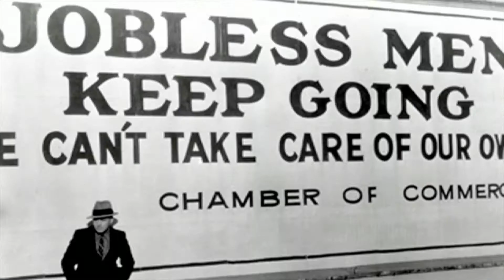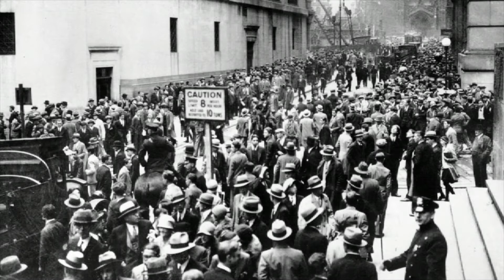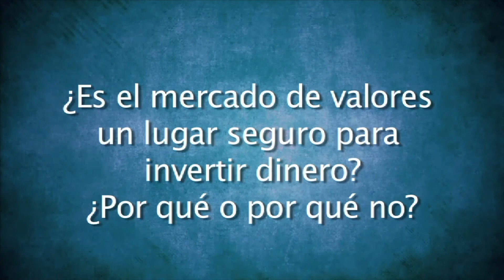Gran Depresión - Más estudios sociales de los grados 6-12 en Harmony Square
La Gran Depresión, también conocida como Crisis del 29, fue una gran crisis financiera mundial que se prolongó durante la década de 1930, en los años anteriores a la Segunda Guerra Mundial. Su duración depende de los países que se analicen, pero en la mayoría comenzó alrededor de 1929 y se extendió hasta finales de la década de los años treinta o principios de los cuarenta.

Fue la depresión más larga en el tiempo, de mayor profundidad y la que afectó a mayor número de países en el siglo XX. En el siglo XXI ha sido utilizada como paradigma de hasta qué punto se puede producir un grave deterioro de la economía a escala mundial.

La llamada Gran Depresión se originó en Estados Unidos, a partir de la caída de la bolsa de valores de New York el martes 29 de octubre de 1929 (conocido como Crac del 29 o Martes Negro, aunque cinco días antes, el 24 de octubre, ya se había producido el Jueves Negro), y rápidamente se extendió a casi todos los países del mundo.

La depresión tuvo efectos devastadores en casi todos los países, ricos y pobres, donde la inseguridad y la miseria se transmitieron como una epidemia, de modo que cayeron: la renta nacional, los ingresos fiscales, los beneficios empresariales y los precios. El comercio internacional descendió entre un 50% y un 66%. El desempleo en los Estados Unidos aumentó al 25%, y en algunos países alcanzó el 33%.1​ Ciudades de todo el mundo se vieron gravemente afectadas, especialmente las que dependían de la industria pesada, y la industria de la construcción se detuvo prácticamente en muchas áreas. La agricultura y las zonas rurales sufrieron la caída de los precios de las cosechas, que alcanzó aproximadamente un 60%.2​3​4​ Ante la caída de la demanda, las zonas dependientes de las industrias del sector primario, con pocas fuentes alternativas de empleo, fueron las más perjudicadas.

Los países comenzaron a recuperarse progresivamente a mediados de la década de 1930, pero sus efectos negativos en muchas zonas duraron hasta el comienzo de la Segunda Guerra Mundial.6​ La elección de Franklin D. Roosevelt como presidente y el establecimiento del New Deal en 1932, marcó el inicio del final de la Gran Depresión en los Estados Unidos.

Tras el final de la Primera Guerra Mundial, Estados Unidos experimentó un fuerte crecimiento económico, y desplazó a Gran Bretaña del liderazgo económico mundial. Durante los años previos a la Gran Depresión se incrementó en aquel país la producción y la demanda de sus productos, con una profunda transformación productiva dominada por la innovación tecnológica. Del optimismo y de la bonanza económica también participó la Bolsa, que vivió un prolongado incremento de las cotizaciones, lo que permitió la formación de una burbuja especulativa, financiada por el crédito. Desde antes del verano de 1929, varios indicadores macroeconómicos habían empezado a sufrir un suave descenso, sin que los economistas de la época lo detectaran y se tomaran las medidas preventivas adecuadas.

La depresión subsiguiente fue la peor de la historia estadounidense. Durante al menos tres años y medio todos los indicadores sociales y económicos reflejaron un progresivo deterioro de la situación. En 1932 el producto interno bruto (PIB) había disminuido un 27 por ciento, y la producción industrial, un 50 por ciento. La inversión ni siquiera alcanzaba para el mantenimiento de las instalaciones existentes. Bajo estas presiones, el sistema bancario acabó por derrumbarse. En 1933, el desempleo llegó al 25 por ciento. Solo en 1940 se recobró el nivel de producción previo a 1929, y esto se debió al estallido de la II Guerra Mundial. Durante los primeros años de la depresión, entre 1929 y 1932, el índice general de precios en los Estados Unidos disminuyó el 35,6 por ciento.9​ Muchos economistas piensan que este proceso de deflación fue responsable de la profundidad y duración de la depresión, y también parece probable que esta prolongada deflación sólo fue posible por la política del Sistema de Reserva Federal de disminuir la oferta monetaria.